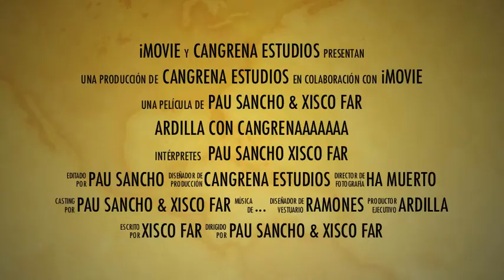Ardilla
Pau Sancho y Xisco Far se aburren en el Corte Inglés :D